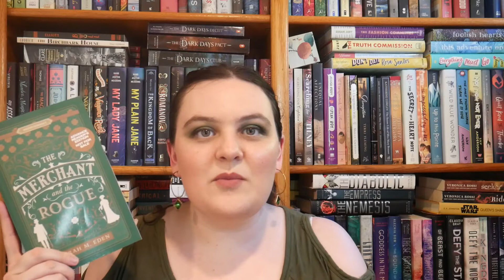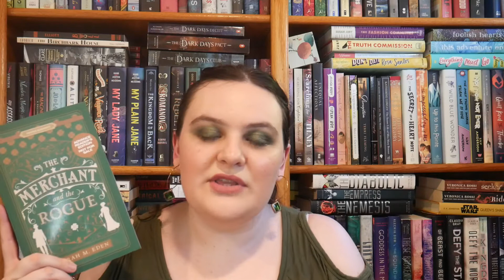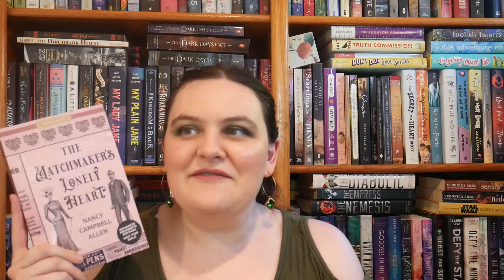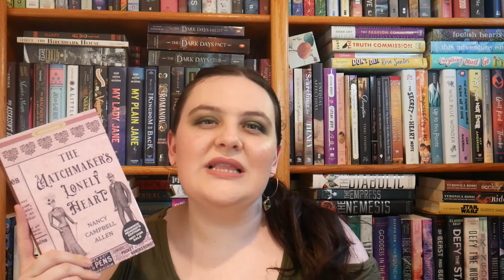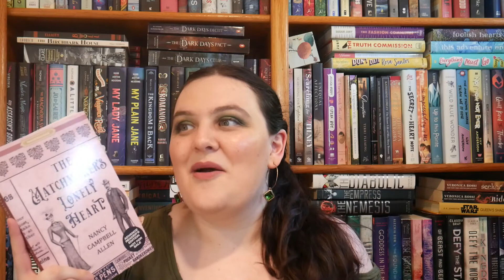The Merchant and the Rogue + The Matchmaker's Lonely Heart || Double Review [CC]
*Last Day to Vote is Today!!* -- Easy guide on how to vote in the California recall election

*Info on Islamophobia worldwide, including Uyghurs in China - petitions, places to donate, etc

Thread of GoFundMes for Black women and trans folks plus other places to donate

--Content Warnings--
The Merchant and the Rogue: Fire, grief, poverty; references to: starvation, sexual harassment, child prostitution
The Matchmaker's Lonely Heart: Murder, kidnapping; references to: child abuse, domestic violence